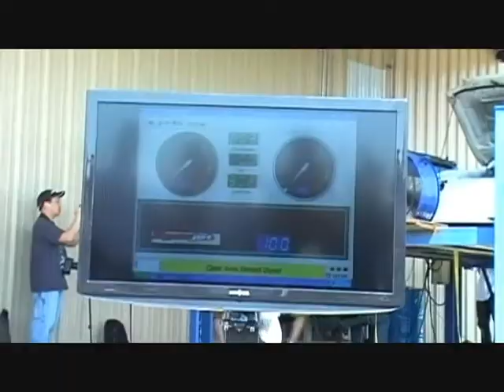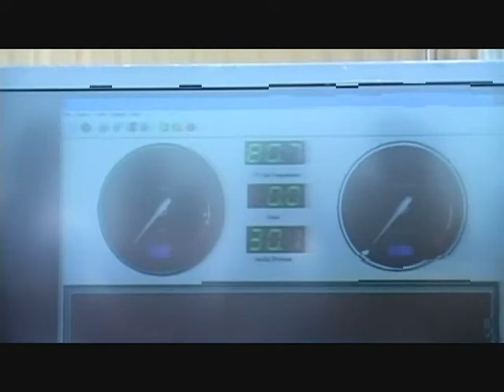NASCAR 1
the beast, nascar, the primov, fast and the furious, 0515,akron, ohio